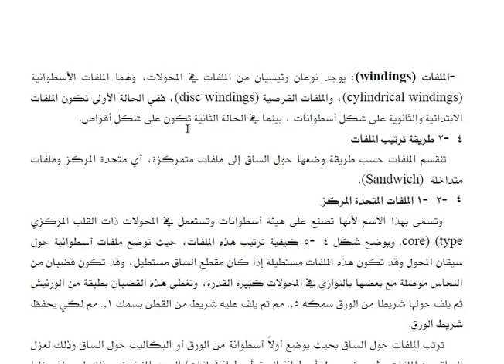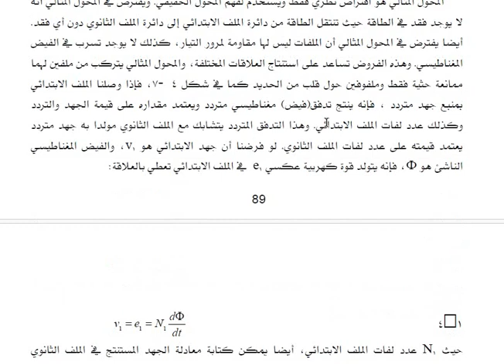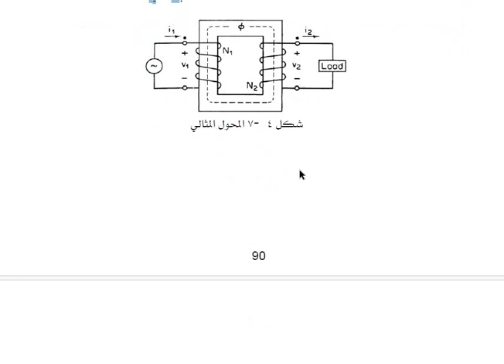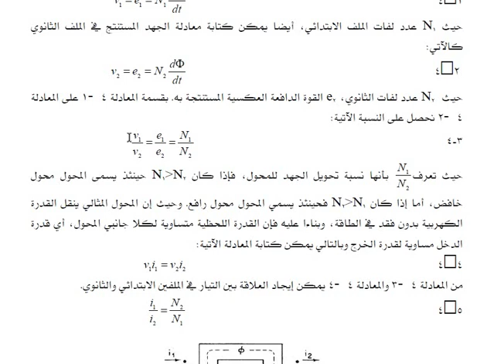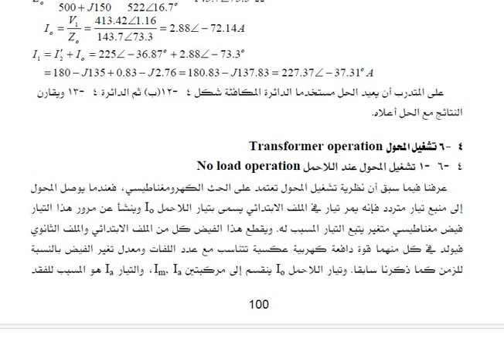المحولات 5of5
المحولات احادية الوجة
المحولات ثلاثية الوجة
تركيب المحولات
انواع المحولات
Single Phase Transformers
Three phase Transformers
Types of Transformers